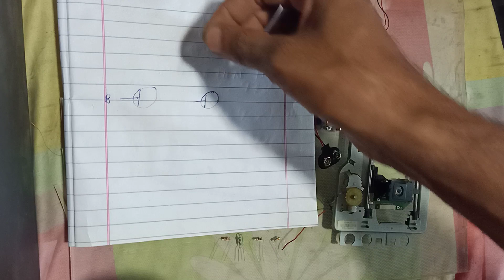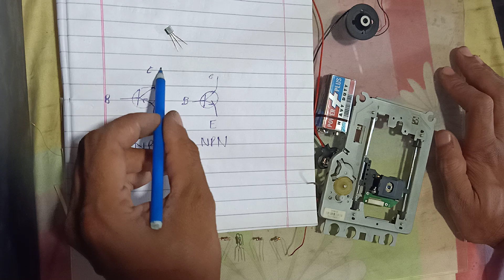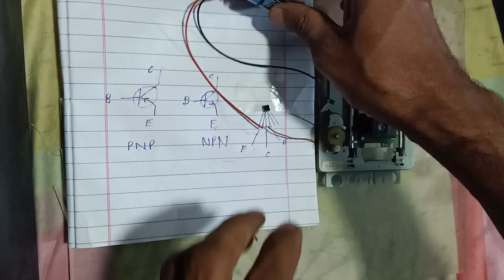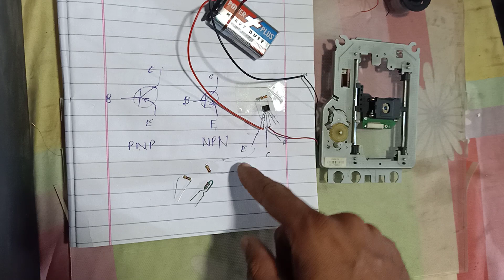How To Transistor . NPN.Aur.PNP Kya Ha Aur Kaisey Kaam Karta Ha (Urdu & Hindi )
Is video men ham Ap ko Dikhaeyn Gey k Transistor Pnp aur Npn Kya ha aur kaisey ham is se kaam Le Saktey Han hamari video pasand aaey to like & subscribe Zarur kijiey ta k har aaney wali video ap dekh sekaeyn shukriya